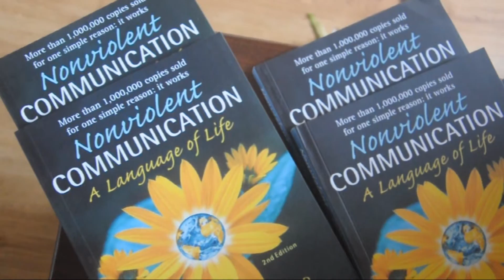Living courageously and compassionately